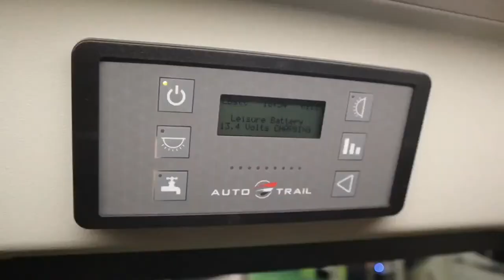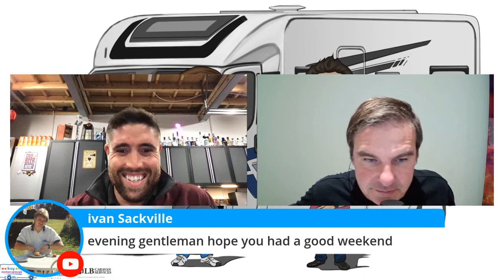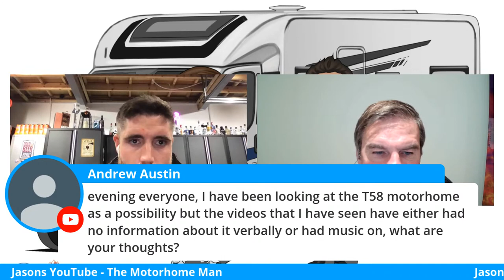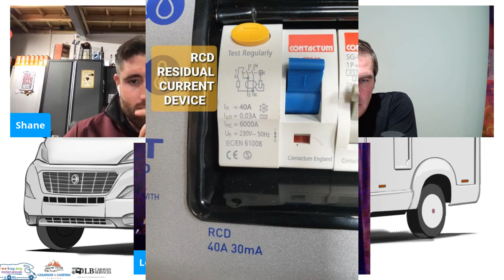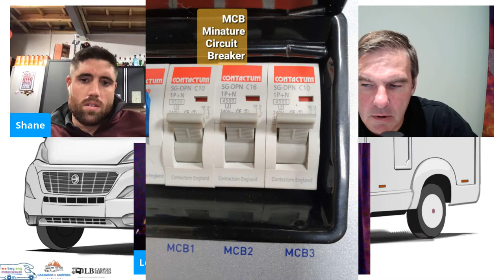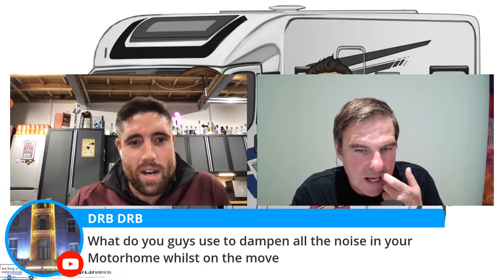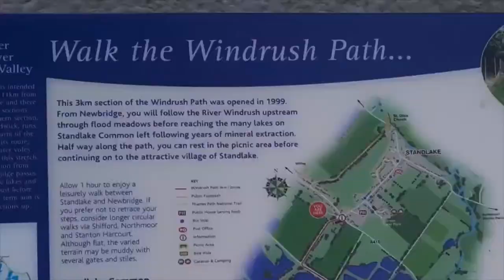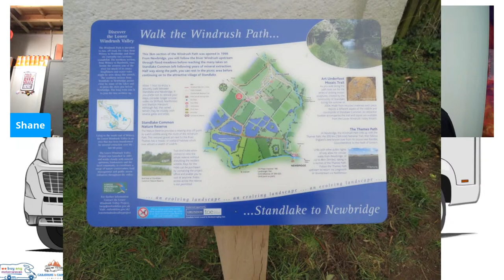The Motorhome and Caravan Show 23 Live Sunday at 7.30pm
Welcome to The Motorhome and Caravan Show 23 - This week we have side bunk bed motorhomes, damp testing and what to look for, twin and single axle caravan reviews and campsite review.
Talking all things motorhomes, caravans and campsites and Ask Lee for all your technical questions.

Every Sunday at 7.30pm, we will have special guests from throughout the industry, motorhome news, quizzes, tips and help, plus general motorhome & caravan chat.

Want to ask us a question or want to be on the show?

Alternatively, click these links if you want to listen by Apple Podcasts, Spotify or TuneIn: